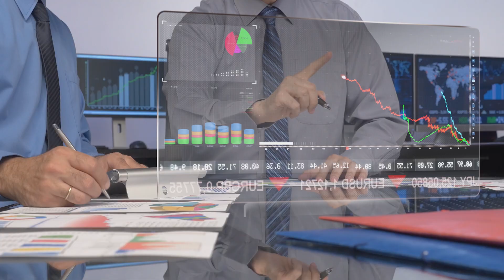ETEntrepreneurSummit - Embark on a Journey of Innovation & Celebration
Embark on a journey of innovation and celebration at the ET Entrepreneur Summit & Awards 2024.

Uniting game-changers, visionaries, and pioneers to redefine the future of entrepreneurship!

Register now to be part of the transformation!

ETBrandEquity.com is the online destination of Brand Equity, India's premier source of information, news and opinion on marketing and advertising.